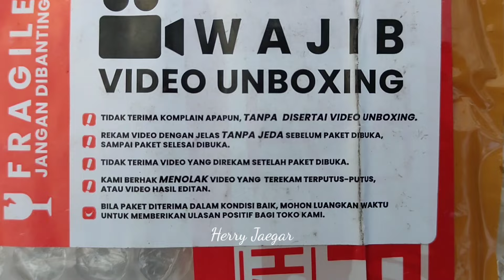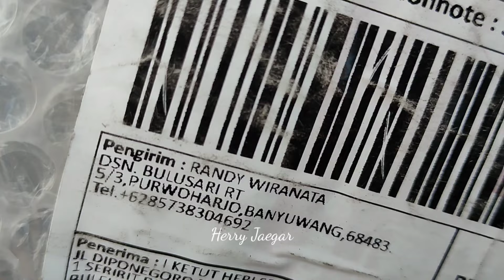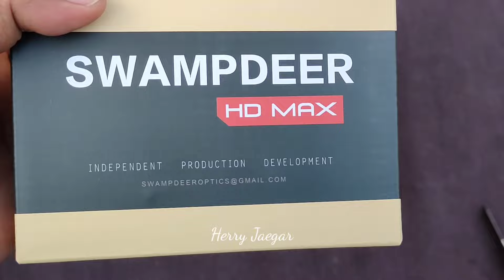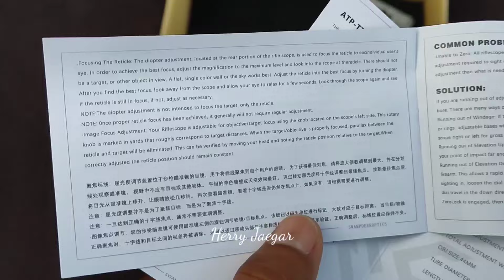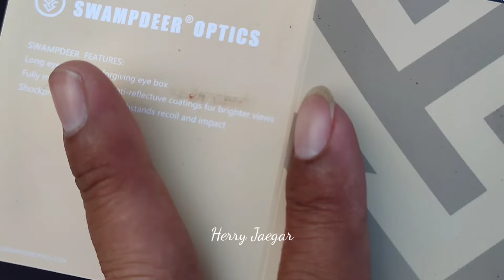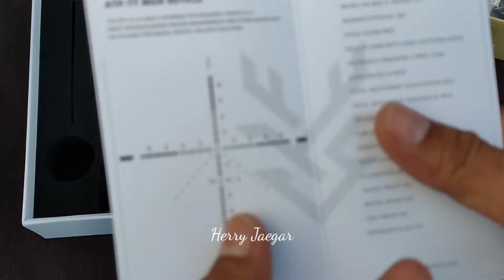UNBOXING SWAMP DEER HD MAX 4-16X44 SF FFP || SUPER COMPACT, VIEW LUAS, CLINK